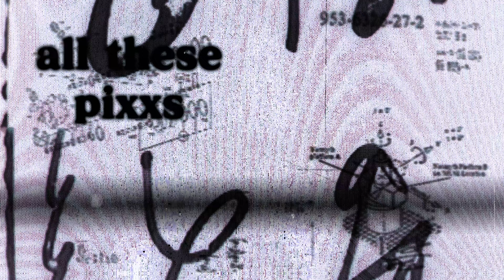Elijah Heaps - Alone (Directed by T.Aubrey)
Elijah Heaps - Alone (Official Music Video)

Prod. by taurs
Shot + Edited + Directed by T.Aubrey

This is the official music video for "Alone", the latest single from Elijah Heaps. This song is produced by taurs and the music video is directed and produced by T.Aubrey.